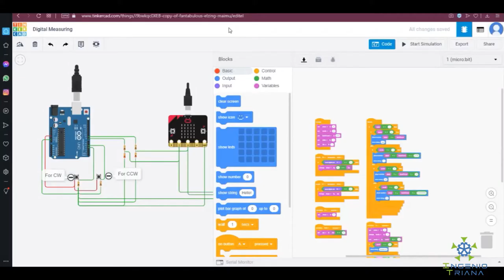Robótica educativa | Ingenio Triana | Centros educativos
En Ingenio Triana estamos especializados en robótica educativa.

La robótica educativa ha llegado a las aulas para quedarse.

 A través de distintos proyectos podremos aprender: electrónica, programación, diseño 3d, impresión 3d, aplicado los proyectos a la distintas asignaturas.